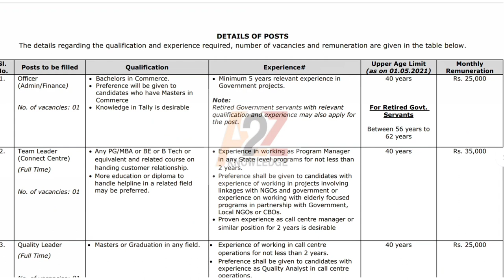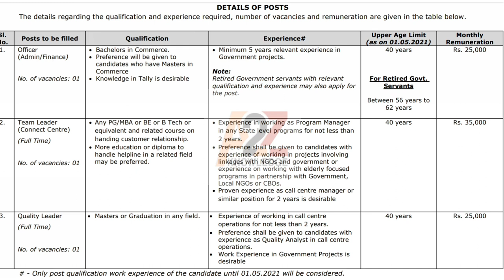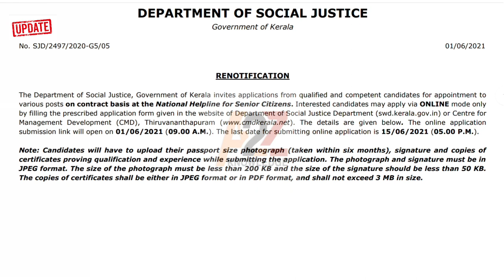കേരളത്തിലെ ഏറ്റവും പുതിയ തൊഴിൽ അവസരം // latest job vacancies in kerala// job news kerala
online job
Gulf jobs